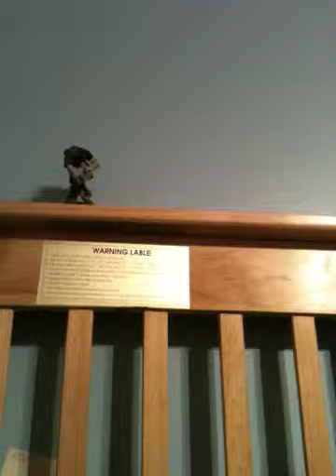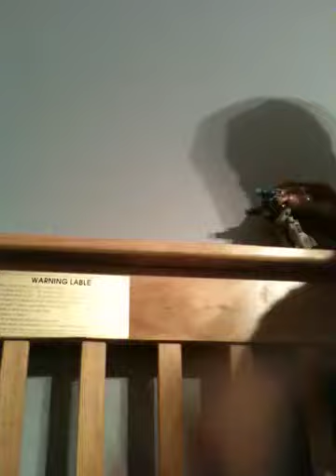Battle x random